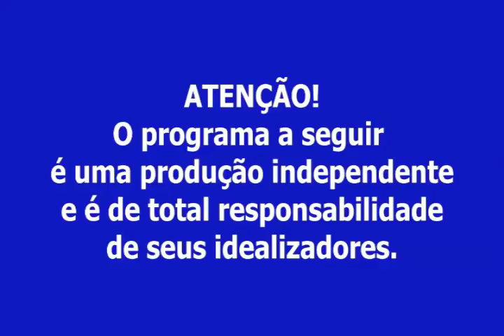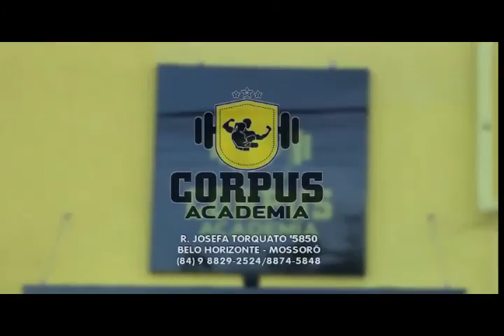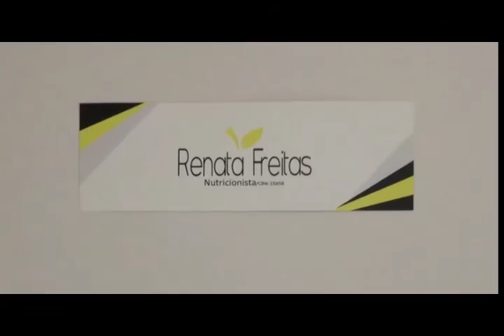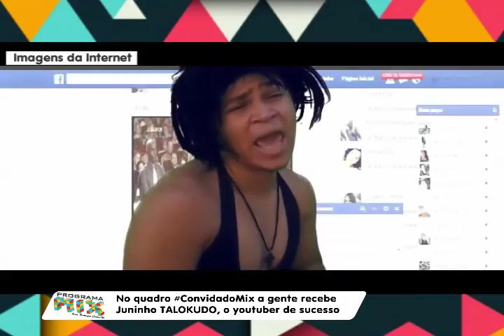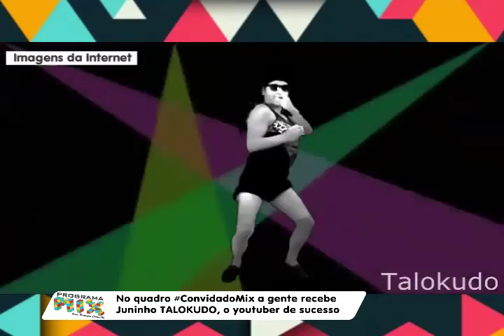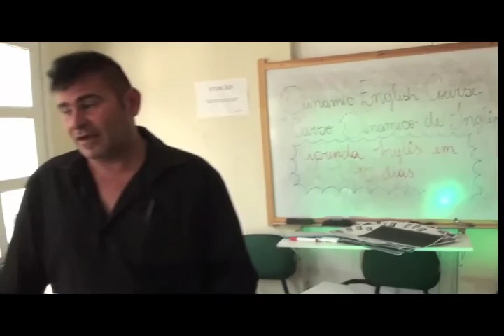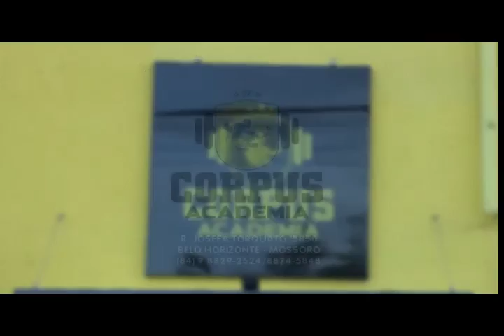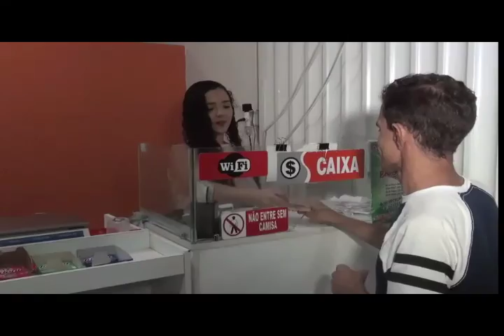Programa Mix dia 11 de Fevereiro 11 fevereiro 2017 01 59 59